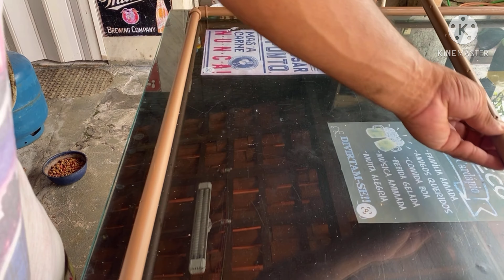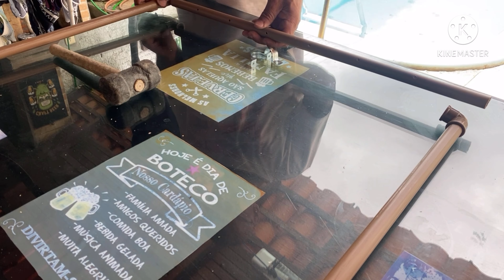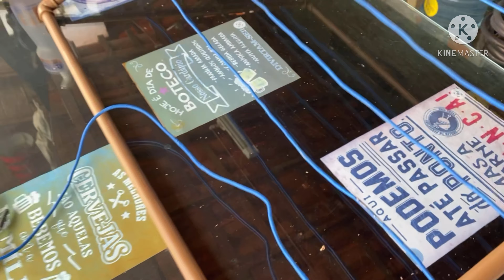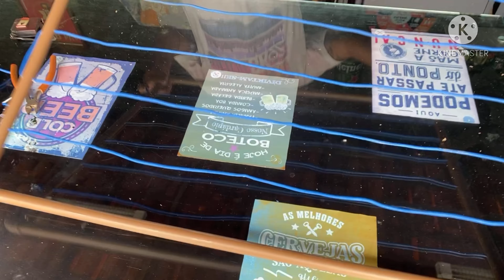Novo Varal de PVC Retrátil - Faça você mesmo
Como fazer um varal de roupa Retrátil!